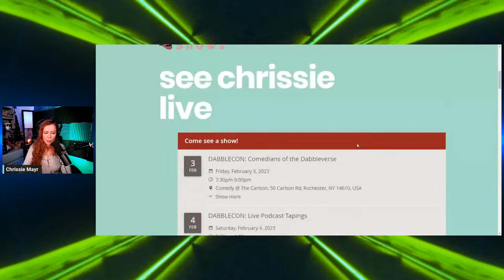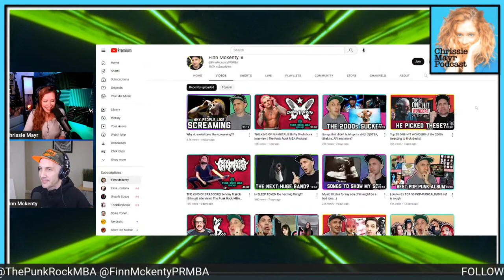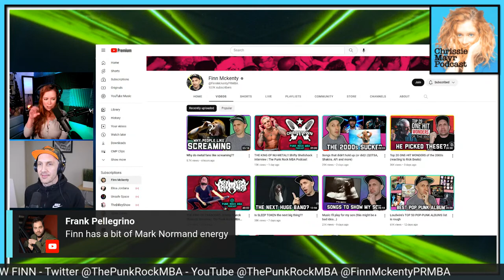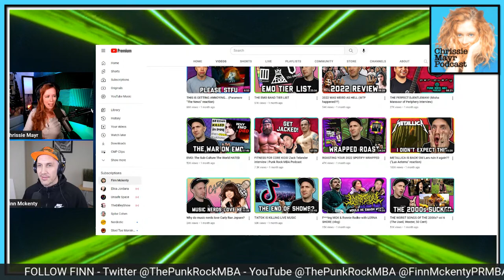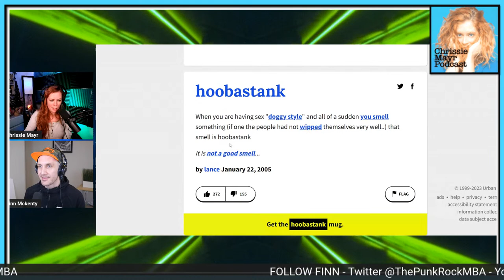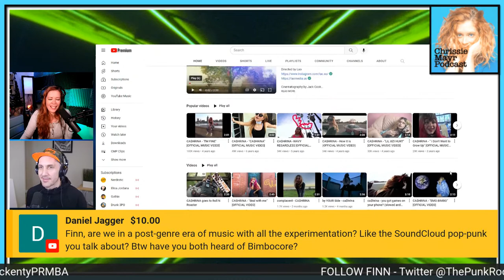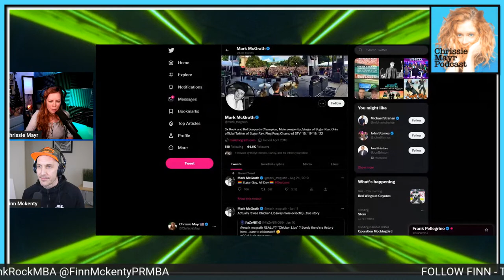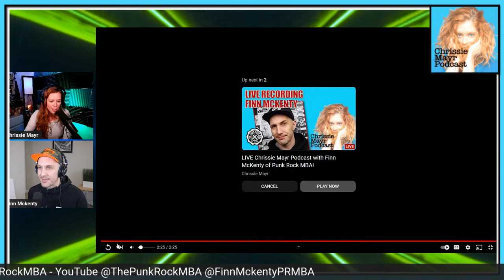LIVE Chrissie Mayr Podcast with Finn McKenty of Punk Rock MBA! Tom MacDonald, Bryson Gray, Sugar Ray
LIVE Chrissie Mayr Podcast with Finn McKenty of Punk Rock MBA!
How he went from selling zines to over 600K subs on YouTube
Working for Abercrombie & Fitch and Marketing!
Criticisms, Best Decade for Music,
Which genre has the worst fans!
Worst behaved musical artist
80s making a comeback, TikTok, Netflix!
Being friends with Mark McGrath, the legend of Sugar Ray (Sugar Gay)
Finn's Thoughts on MAGA Rappers like Bryson Gray, Tom MacDonald, and Forgiato Blow
and more!